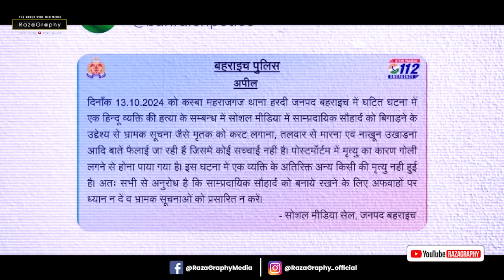फैक्ट चेकर मुहम्मद जुबैर व MIM के नेता शोएब जमाई को क़त्ल करने की धमकी । मुसलमानो के नरसंघार की धमकी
Watch Big Breaking news from All over India

be infringing.